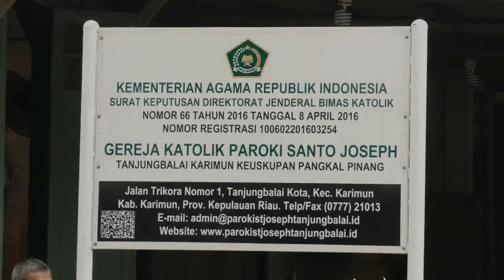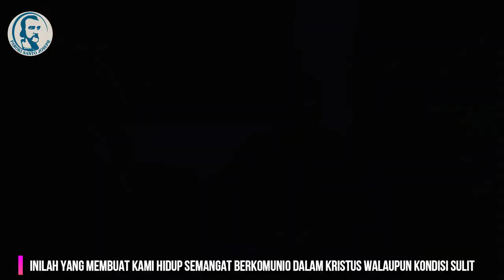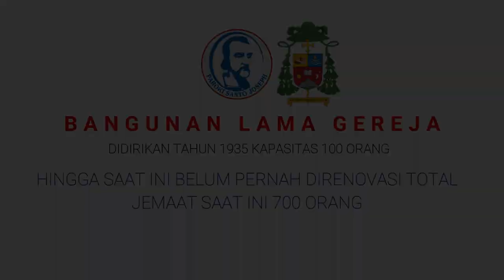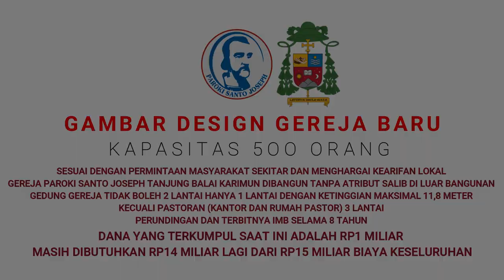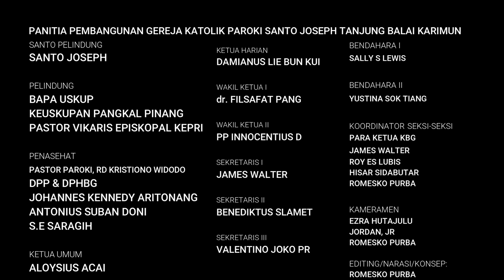Penggalangan Dana Pembangunan Gereja Katolik Paroki Santo Joseph Tanjung Balai Karimun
Tanjung Balai Karimun - Gereja Katolik Paroki Santo Joseph Tanjung Balai Karimun, Provinsi Kepulauan Riau, Keuskupan Pangkal Pinang adalah Gereja Katolik yang sejak tahun 1935 belum pernah direnovasi Total.  Gereja Katolik Paroki Santo Joseph  adalah salah satu Gereja Tertua di Kabupaten Karimun, berdiri dan diresmikan Sejak 18 Mei 1935, di saat Pastor Engelmund Tromp SS.CC mulai menetap di Tanjung Balai dan menangani umat di Pulau Karimun dan pulau-pulau sekitarnya (Sugi Bawah, Kundur dan juga Ketaman/Indragiri). jemaat mula-mula adalah Nelayan dari Suku Tionghoa dan Suku Asli atau Suku Laut serta saat ini umat berasal dari berbagai suku di indonesia.

Mari saudara-saudari yang terkasih dalam nama Tuhan Yesus, mari bantu kami dengan berdonasi melalui cara dibawah ini:

Cara berdonasi:
1. Silahkan  bantu kami dengan mengirimkan donasi ke Rekening BCA atas nama Panitia Pembangunan Gereja Katolik Santo Joseph Tanjung Balai Karimun, untuk mata uang Rupiah melalui BCA 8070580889, bentuk Dollar Singapura melalui BCA 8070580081.
2. Berbentuk Uang Digital yakni Paypal melalui akun paypal parokisantojosephkarimun (at) gmail (dot) com dan santojosephkarimun (at) gmail (dot) com.
3. Berdonasi di Halaman Website paroki dengan mengunjungi
4. Berdonasi diwebsite penggalangan dana di Kitabisa.com dengan mengunjungi

Laporan keuangan dan Perkembangan akan disampaikan di Website Paroki dengan transparan, Terimakasih atas Perhatian, doa, dukungan dan donasi saudara-saudari, Yesus Kristus Memberkati Kita Sekalian

Kameramen:
Ezra Hutajulu, Yordan, Jr, Romesko Purba
Editing, Narasi dan Konsep: Romesko Purba